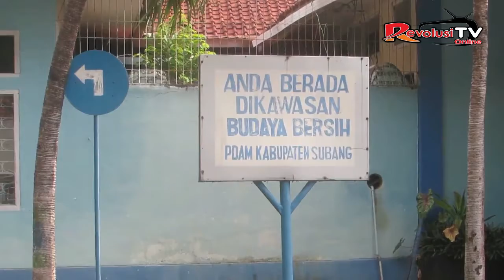MARAK GALIAN C, SUBANG KESULITAN DAPATKAN SUMBER AIR BERSIH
Reporter: Agus Hidayat                                   Editor: Gadis